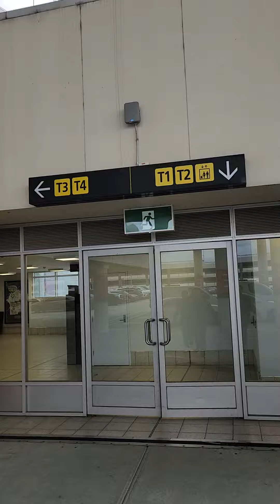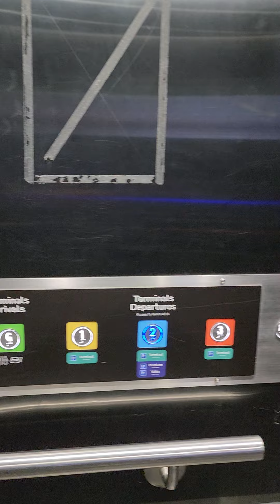How to self drive to Airport parking and reach terminal T1 T2 T3 Departures and Arrivals.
This vedio clip helps people to park their personal vehicle in Terminal parking T1 T2 T3 Level  2 N 3 D E F and walk towards Terminals T1 2 3 corridors for departure and arrivals